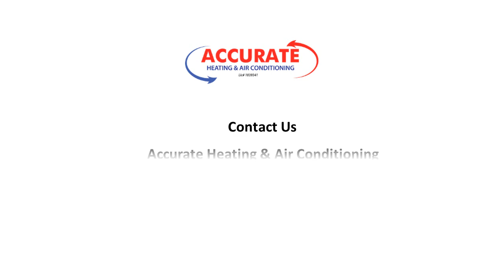Expert Air Conditioning Installation in Santa Rosa, CA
- Deciding whether to fix or replace your air conditioning system can be challenging. You need good advice from an experienced, trusted air conditioning service company. We'll carefully examine your HVAC system to determine whether repair or replacement is the most cost-effective option for your situation. Whatever the diagnosis, we'll get your home cool and comfortable in short order.

Accurate Heating & Air Conditioning
United States